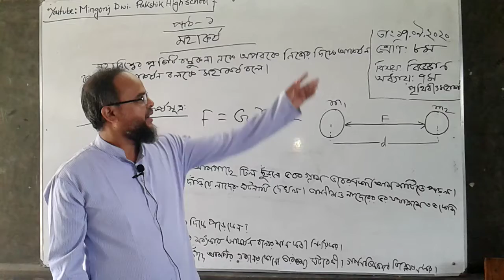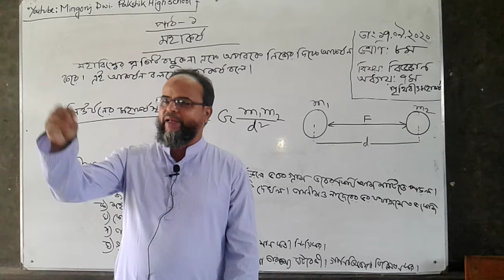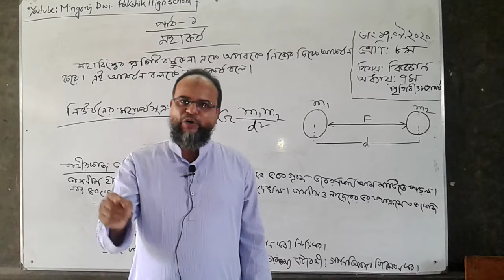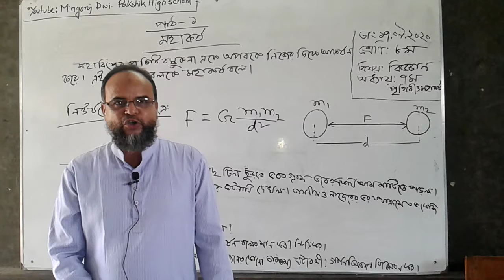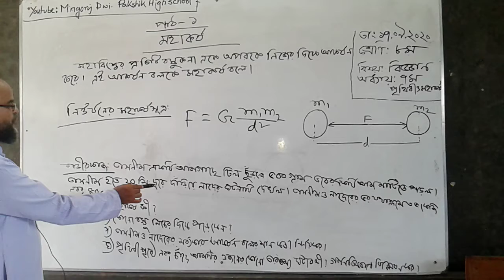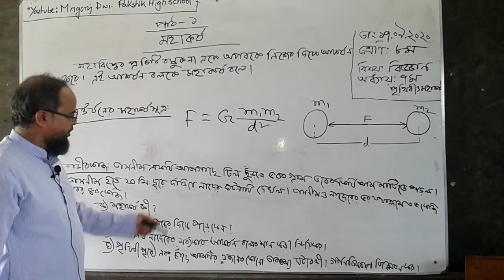Gravity class 8 a lecture by MD JASHIM UDDIN